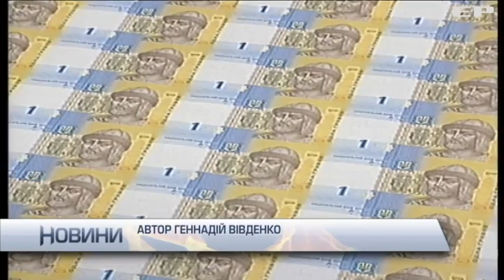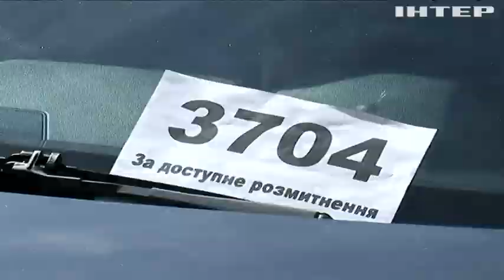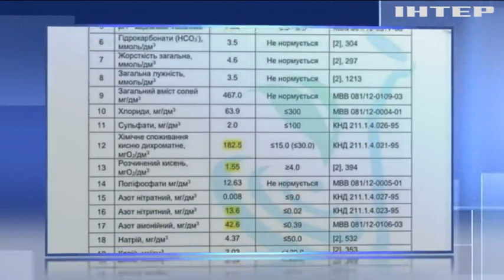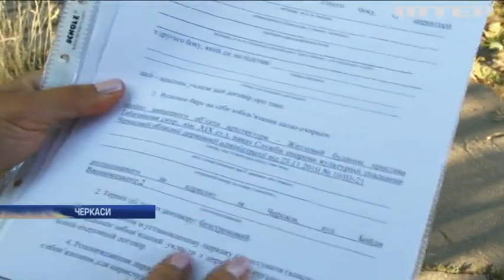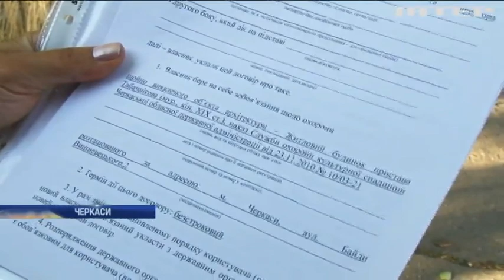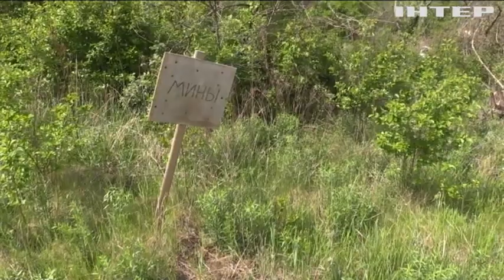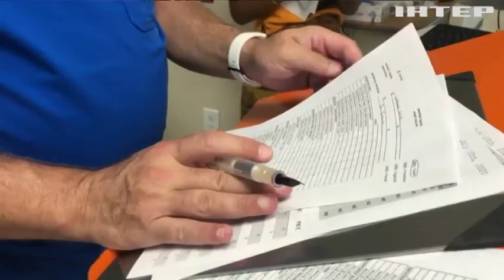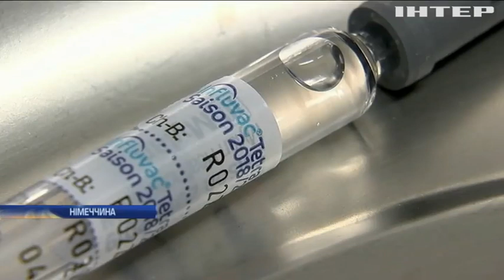Новости 17:45, выпуск за 2 сентября 2020 года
Головні події на цю годину:
Прощавай, кварто. Нацбанк вилучає монети 25 копійок;
США незгодні. Америка не братиме участі в міжнародних розробках вакцини проти коронавірусу;
77 Венеційський. Який український фільм цьогоріч покажуть на фестивалі